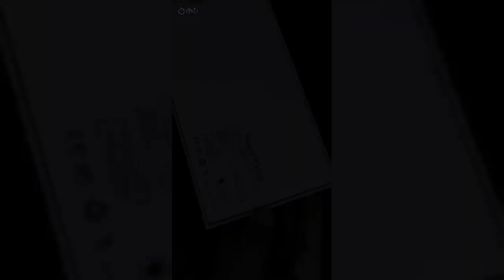wsa9 max smartwatch|hello watch 3|ws-a9 max smartwatch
.wsa9 max smartwatch
.hello watch 3 .ws-a9 max smartwatch
.A9 Max SmartWatch
.wsa9 max smartwatch
.Ws-A9 Max
.Online mall 9304
.Ws-A9 Max second Generation Complete Review & Unbo
.Ws-A9 Max Review
.applewatch series 9
.applewatch ultra 2
.watch 8 max smartwatch
.hk9 pro
.shapon khan vlog
.shuzo vlog
.Ashraful Vlogs 2
.Tech Hunk Store
.onestopstore
.Tech Ronex
.NEW ARRIVAL
.WS-A9 MAX
SMART WATCH
RDFit  APPLICATION
ENCODER
SPLIT SCREEN
.DIAL PUSH
ALI PAY
PHONE
CONTACT PERSON
STEP COUNTING
INFORMATION: .VIEW MESSAGE PUSHED ON .MOBILE DEVICES, SUPPORTING FACEBOOK  .TWITTER WHAT'SAPP
QQ,  WeCHAT ,  and MORE.
MUSIC
.HEART RATE
.BLOOD OXYGEN
.BLOOD PRESSURE
.BLOOD SUGAR .ALARM ⏰
.VOICE
.SLEEP
.EXERCISE
.REMOTE .PHOTOGRAPHY
.FIND YOUR .PHONE
FIND DEVICE
WEATHER
.STOP WATCH
.BREATHING
TIMER
.CALCULATOR
MENU STYLE
.CALENDAR
.MULTIPLE LANGUAGES
TIME & DATE .
.SETTING
.RESTART
.POWER SAVING .
MODE
.BRIGHTNESS
DO NOT DISTURB MODE
.SPORTS MODES
.SILVER AND GOLDEN COLOURS AVAILABLE
RS 7000/=

IMPORTED COLLECTION|IMPORTED BAGSWHOLESALE

TheDarkTruthBehind MtjazadiSale2023|Anum abbasi| Mtj

Unraveling Khaadi's 2023 Collection: Fashion Trends Exposed

wsa9 max smartwatch
hello watch
ws-a9 max smartwatch
A9 Max SmartWatch
wsa9 max smartwatch
Ws-A9 Max
Online mall 9304
Ws-A9 Max Review
applewatch series 9
applewatch ultra 2
hk9 pro